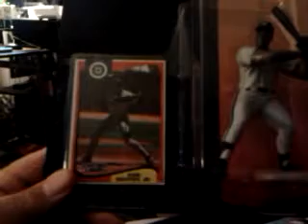Yardsale finds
Got some yard sale pick ups